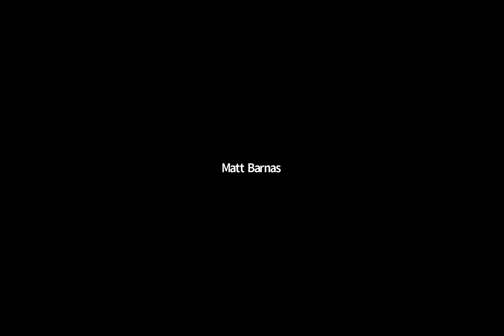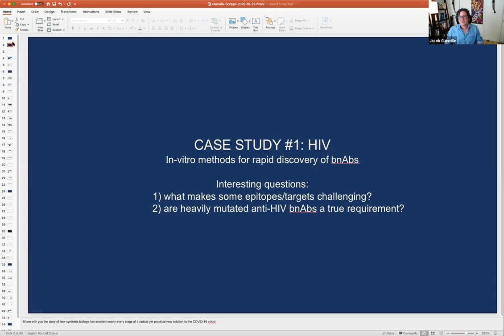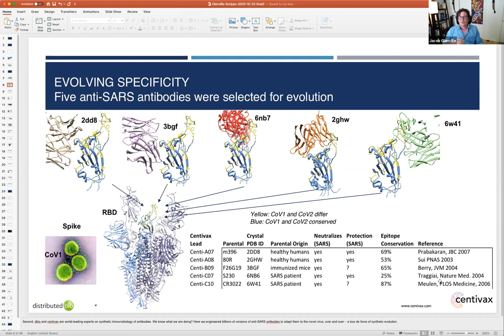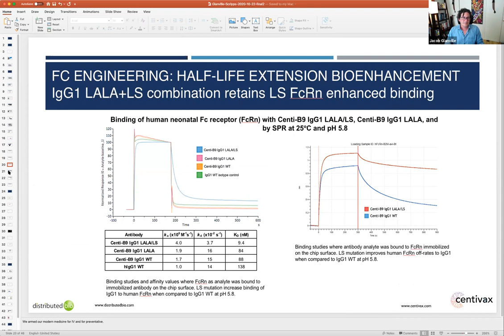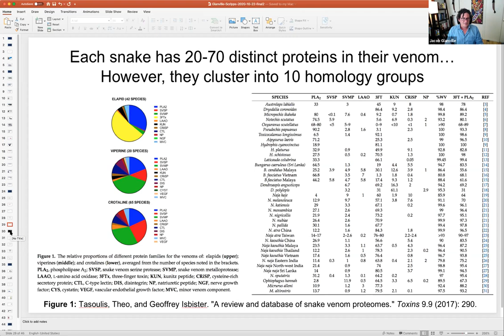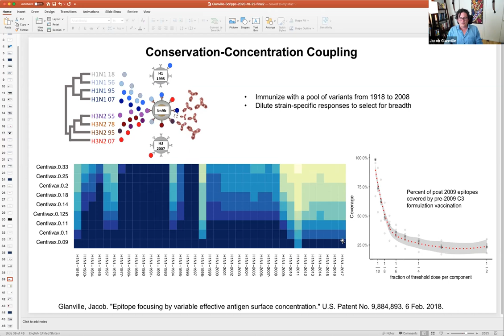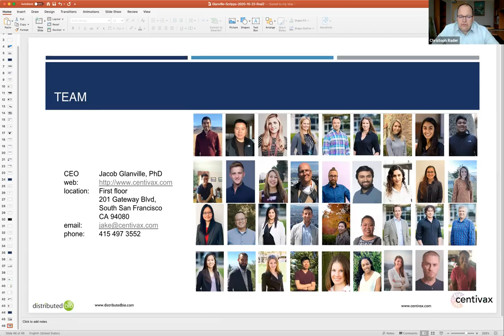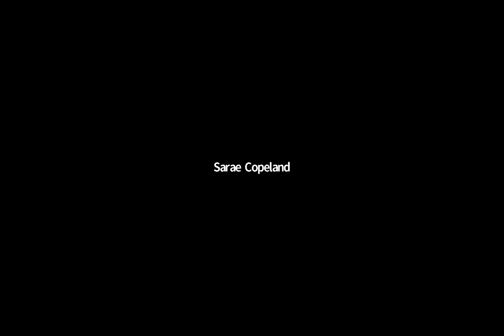Dr. Glanville: Immunoengineering Breadth & the Nature of Adaptive Immune Interfaces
Scripps Education: Immunology & Microbiology Bicoastal Seminar Series Webinar.